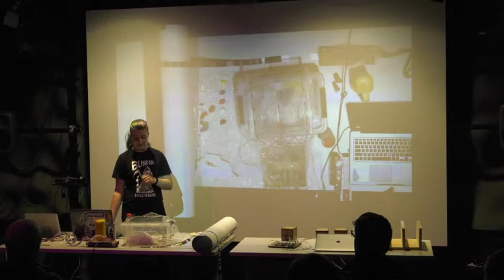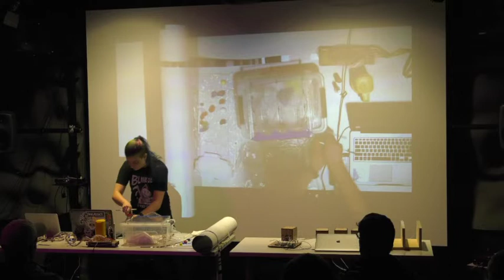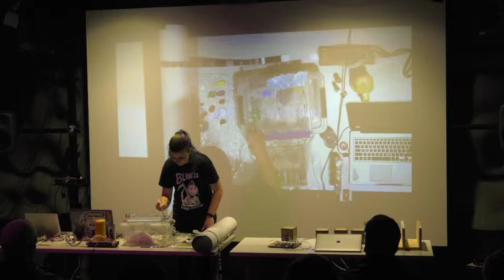SOPHIA PAT 452 PERFORMANCE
Performance by Sophia Mehdizadeh.
Performed live by the class of PAT 452 at the University of Michigan's Chip Davis Technology Studio, Winter 2018. Final performance directed by Michael Gurevich of the Department of Performing Arts Technology (School of Music, Theatre & Dance).